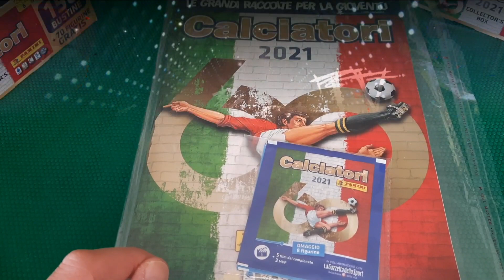La mia collezione di Gommaglie Calciatori 2021 Panini